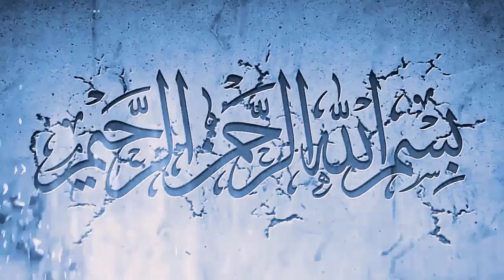Saudi Arabia latest news in Urdu 27-04-2020 - Latest updated news in Urdu from Saudia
In this video, Saudi Arabia latest news in Urdu 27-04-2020 - Latest updated news in Urdu from Saudia, you will watch Saudi Arabia latest news in Urdu 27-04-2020 - Latest updated news in Urdu from Saudia